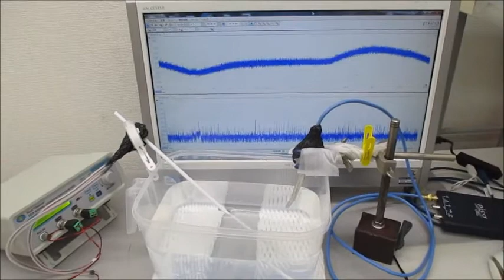オリジナル超音波実験（超音波システム研究所）